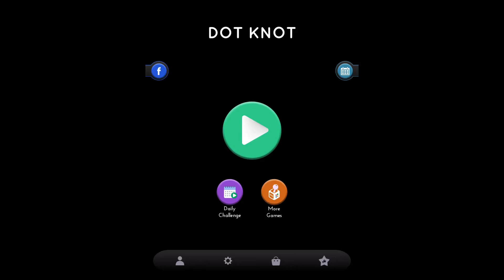Dot Knot 636 & 637